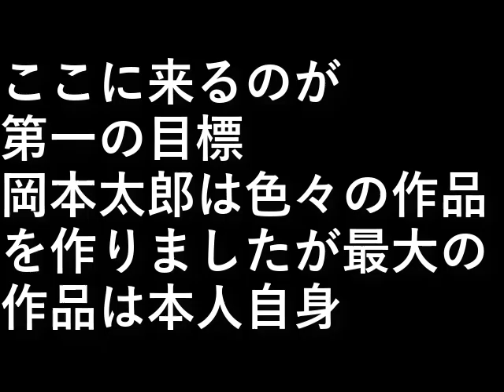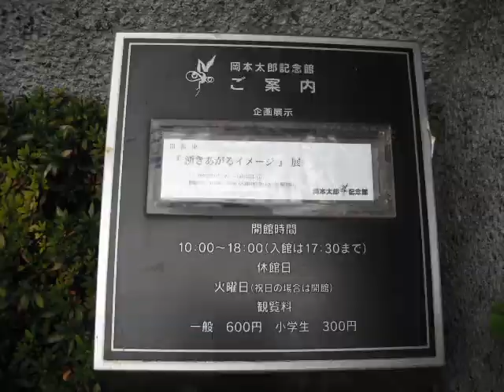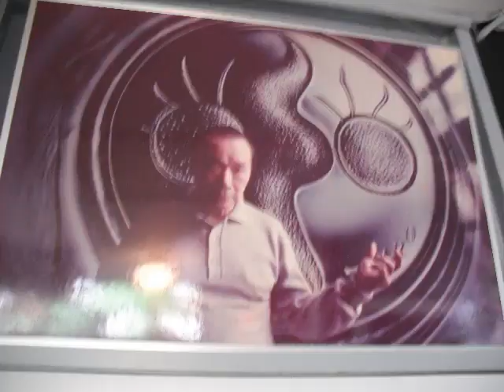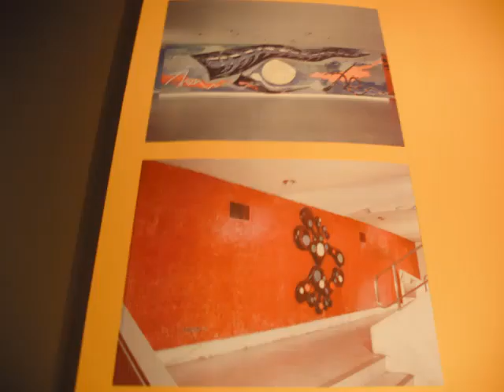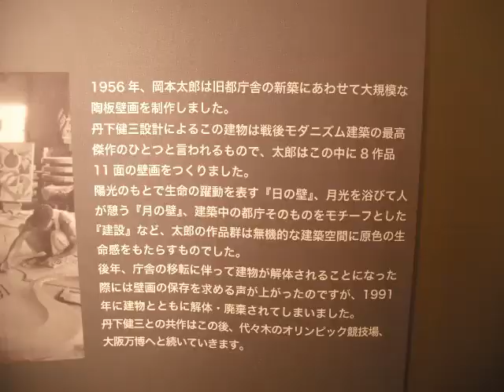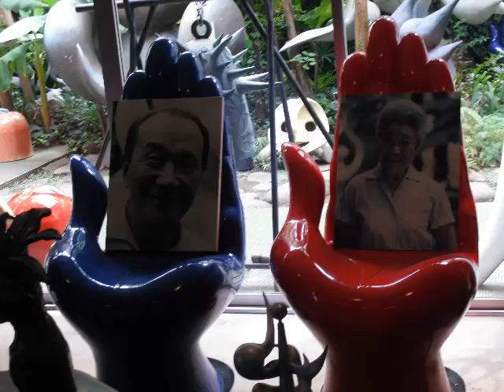東京観光4 岡本太郎記念館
ここに来るのが第一の目標

岡本太郎は
色々の作品を作りましたが
最大の作品は本人自身

設備屋の適当田舎暮らし